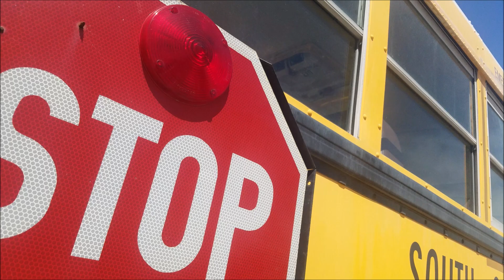High School Lockdown |Official Trailer| HD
Directed by: Spencer Winburn
Edited and Published by Spencer Winburn
Written by Spencer Winburn
By A/V Club at McBee High School